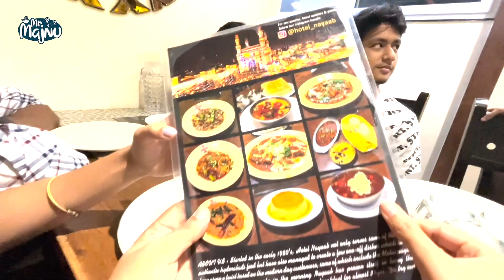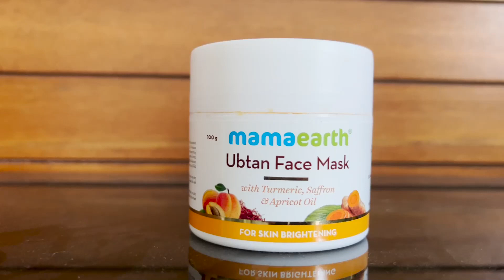Hotel Nayaab Lo Non-Veg Breakfast Adiripoyindi || Early Morning Breakfast at Hotel Nayab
To Buy Mamaearth Ubtan Range-

Powered By Tamada